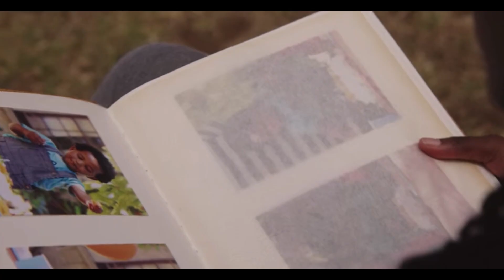People You Know | Puleng & KB [+S2] MV + [CC]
*"I hate how we ended."* 💔